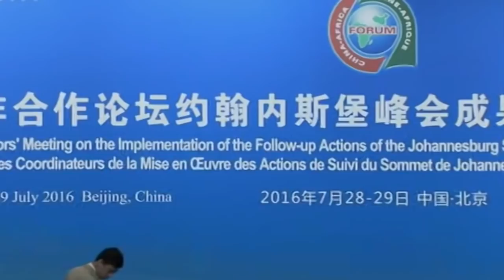Wararkii ugu Danbeeyey Xogtii ugu Danbeysay Heshiiska Jabuuti & Eriteeriya , Soomaaliya & Itoobiya